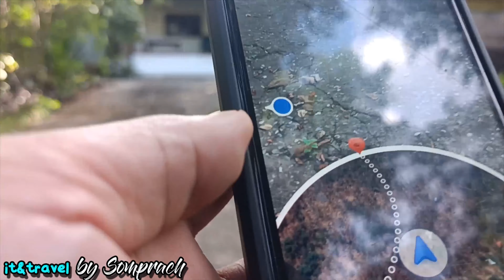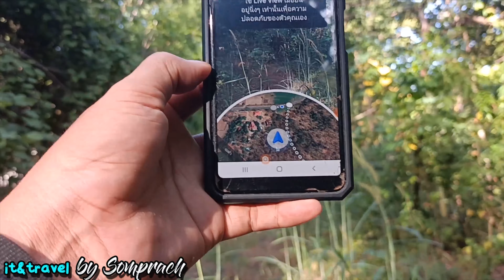ชมถ้ำพระ วัดป่าภูพรานทอง บ้านเก่าเดื่อ คำม่วง กาฬสินธ์ุ UNSEEN【ความละเอียด 4K 2160】